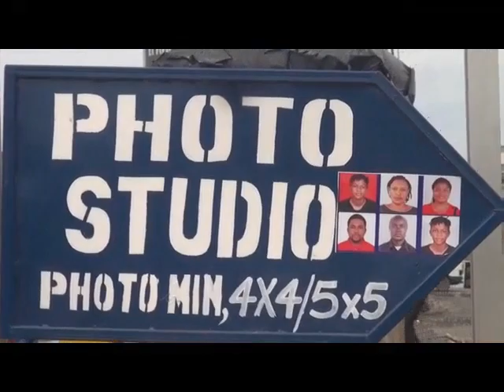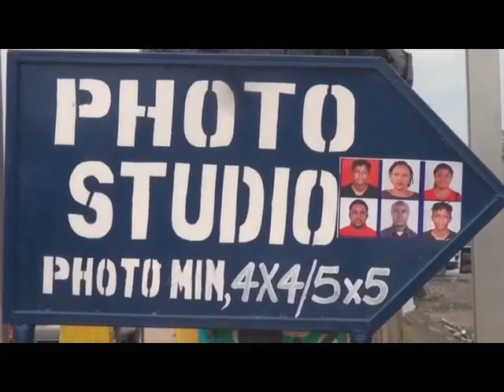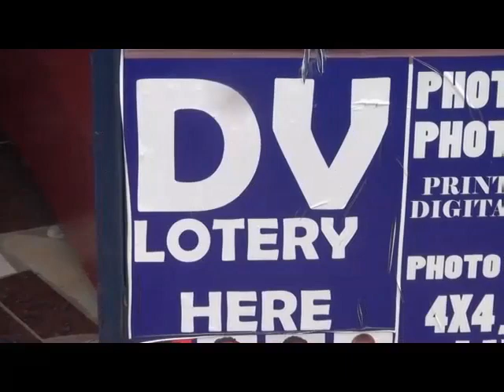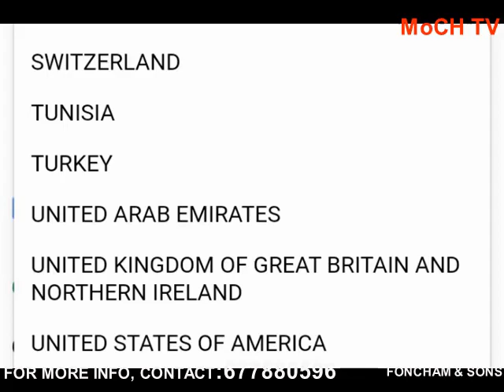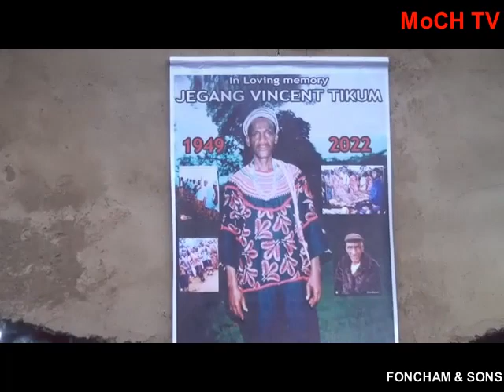CELEBRATING THE LIFE OF PA JEGAN VINCENT TIKUM, PART 2